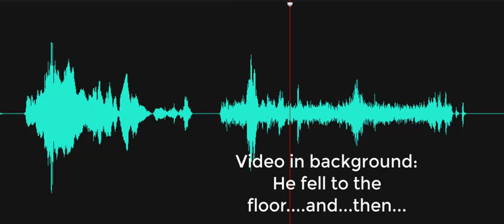He fell to the floor, and then...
Investigator discussing owners of The Brick Hotel in the past, says, "He fell to the floor, and then..." A male responds "Rested." The EVP was a response to an inadvertently opened video of this event, which was being live-streamed on Facebook. Recorded on October 13, 2020, at The Brick Hotel on the Circle in Georgetown, Delaware.